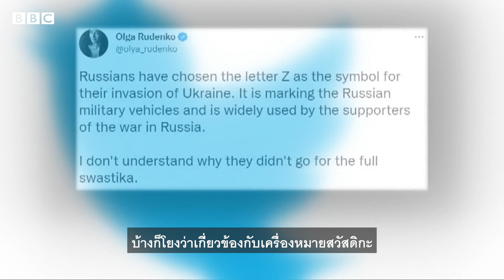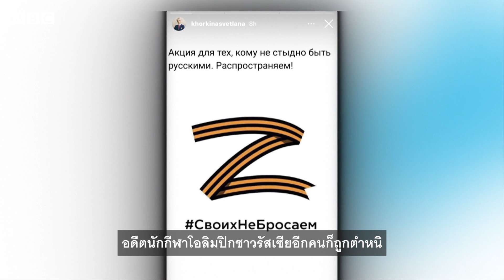สัญลักษณ์ Z ของรัสเซียมีความหมายอย่างไร - BBC News ไทย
นักยิมนาสติกชาวรัสเซีย อิวาน คูลิแอก อาจถูกลงโทษทางวินัยจากสมาพันธ์ยิมนาสติกนานาชาติ เพราะสวมเสื้อกีฬาที่มีตัวอักษร Z ขึ้นรับเหรียญรางวัลเคียงข้างนักยิมนาสติกชาวยูเครน ฟัง สเตฟานี เพรนทิส ผู้สื่อข่าวบีบีซีอธิบายว่าสัญลักษณ์ Z นี้มีความหมายอย่างไร